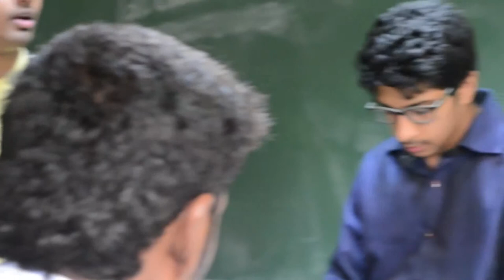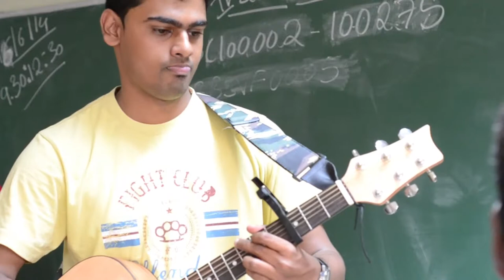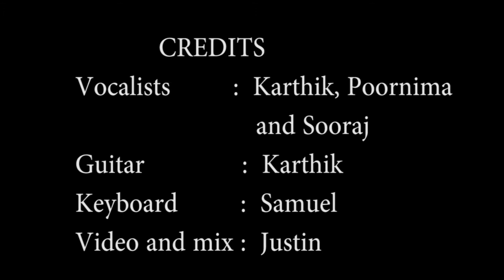Sunn Raha Hai Na Tu cover from Aashiqui 2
Bands first meet turned out to be such a wonderful experience for all of us.